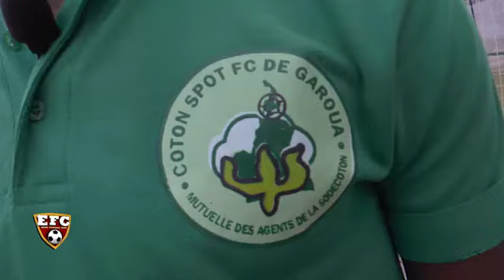Elite Football Club. Zacharie NDONGO Foé, Cotonsport de Garoua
Matchs:
Union de Douala - Yaoundé foot
AS Fortuna Yaoundé - Newstar de Douala
Bamboutos de Mbouda - Cotonsport de Garoua